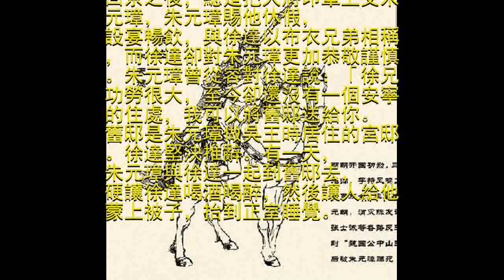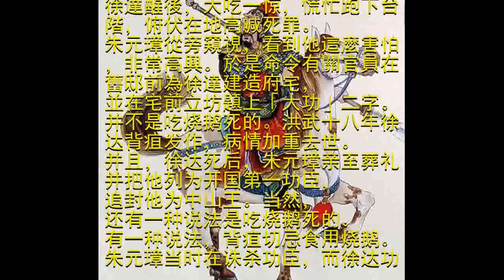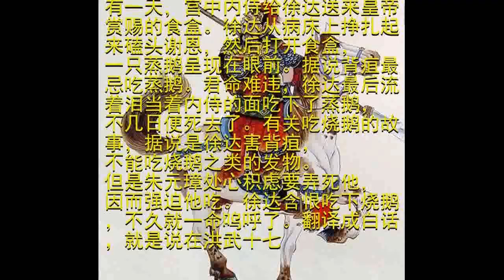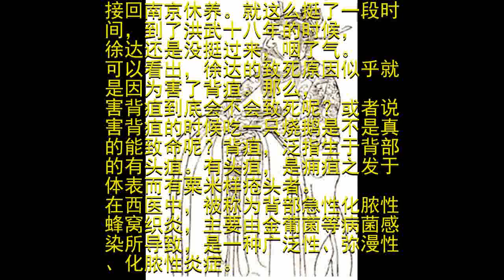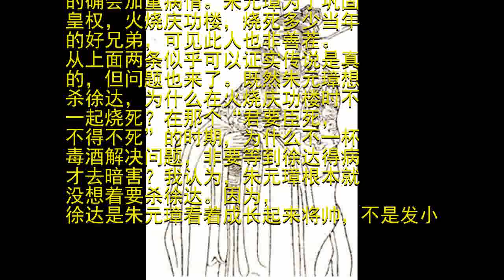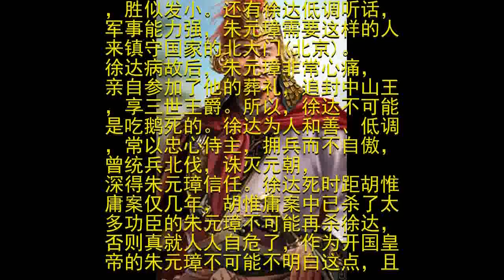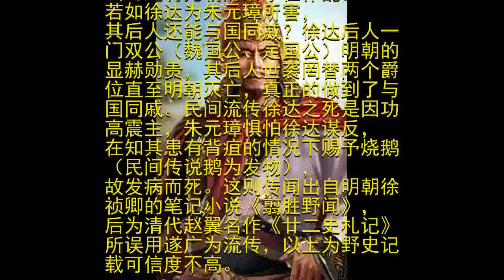历史上徐达到底是不是吃烧鹅死的呢？其中有什么原因？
徐達每年春天率軍出征，晚冬又應召返回，習以為常。回京之後，總是把大將印章上交朱元璋，朱元璋賜他休假，設宴暢飲，與徐達以布衣兄弟相稱，而徐達卻對朱元璋更加恭敬謹慎。朱元璋曾從容對徐達說：「徐兄功勞很大，至今卻還沒有一個安寧的住處，我可以將舊邸送給你。舊邸是朱元璋做吳王時居住的宮邸。徐達堅決推辭。有一天，朱元璋與徐達一起到舊邸去，硬讓徐達喝酒喝醉，然後讓人給他蒙上被子，抬到正室睡覺。徐達醒後，大吃一惊，慌忙跑下台階，俯伏在地高喊死罪。朱元璋從旁窺視，看到他這麼害怕，非常高興。於是命令有關官員在舊邸前為徐達建造府宅，並在宅前立坊題上「大功」二字。并不是吃烧鹅死的。洪武十八年徐达背疽发作，病情加重去世。并且，徐达死后，朱元璋亲至葬礼并把他列为开国第一功臣，追封他为中山王。当然，还有一种说法是吃烧鹅死的。有一种说法，背疽切忌食用烧鹅。朱元璋当时在诛杀功臣，而徐达功高震主，引起了朱元璋的杀意。有一天，宫中内侍给徐达送来皇帝赏赐的食盒。徐达从病床上挣扎起来磕头谢恩，然后打开食盒，一只蒸鹅呈现在眼前。据说背疽最忌吃蒸鹅。君命难违，徐达最后流着泪当着内侍的面吃下了蒸鹅，不几日便死去了。有关吃烧鹅的故事，据说是徐达害背疽，不能吃烧鹅之类的发物。但是朱元璋处心积虑要弄死他，因而强迫他吃。徐达含恨吃下烧鹅，不久就一命呜呼了。翻译成白话，就是说在洪武十七年的时候，月相有变，提示要对一位大将不利，朱元璋对此感到很不爽。而这个时候徐达在北平害了背疽，病情稍有好转的时候，皇帝就派徐达的长子徐辉祖去慰劳他，不久就把他召回了南京。次年二月，徐达病情加重，不久就去世了，时年五十四岁。从这一段记录里，我们可以看出，朱元璋对于天相提示要有上将陨落这一事件是不爽的（恶之）。而这时的帝国第一名将徐达正好身体不好，他就赶紧把他从天干物燥气候不好的北平接回南京休养。就这么挺了一段时间，到了洪武十八年的时候，徐达还是没挺过来，咽了气。可以看出，徐达的致死原因似乎就是因为害了背疽。那么，害背疽到底会不会致死呢？或者说害背疽的时候吃一只烧鹅是不是真的能致命呢？背疽，泛指生于背部的有头疽。有头疽，是痈疽之发于体表而有粟米样疮头者。在西医中，被称为背部急性化脓性蜂窝织炎，主要由金葡菌等病菌感染所导致，是一种广泛性、弥漫性、化脓性炎症。

据《本草纲目》记载:“鹅肉发风发疮”。毒疮患者吃了，的确会加重病情。朱元璋为了巩固皇权，火烧庆功楼，烧死多少当年的好兄弟，可见此人也非善茬。从上面两条似乎可以证实传说是真的，但问题也来了。既然朱元璋想杀徐达，为什么在火烧庆功楼时不一起烧死？在那个“君要臣死，不得不死”的时期，为什么不一杯毒酒解决问题，非要等到徐达得病才去暗害？我认为，朱元璋根本就没想着要杀徐达。因为，徐达是朱元璋看着成长起来将帅，不是发小，胜似发小。还有徐达低调听话，军事能力强，朱元璋需要这样的人来镇守国家的北大门(北京)。徐达病故后，朱元璋非常心痛，亲自参加了他的葬礼，追封中山王，享三世王爵。所以，徐达不可能是吃鹅死的。徐达为人和善、低调，常以忠心侍主，拥兵而不自傲，曾统兵北伐，诛灭元朝，深得朱元璋信任。徐达死时距胡惟庸案仅几年，胡惟庸案中已杀了太多功臣的朱元璋不可能再杀徐达，否则真就人人自危了，作为开国皇帝的朱元璋不可能不明白这点，且当时还有元朝的余孽在作乱。若如徐达为朱元璋所害，其后人还能与国同戚？徐达后人一门双公（魏国公、定国公）明朝的显赫勋贵，其后人世袭罔替两个爵位直至明朝灭亡，真正的做到了与国同戚。民间流传徐达之死是因功高震主，朱元璋惧怕徐达谋反，在知其患有背疽的情况下赐予烧鹅（民间传说鹅为发物），故发病而死。这则传闻出自明朝徐祯卿的笔记小说《翦胜野闻》，后为清代赵翼名作《廿二史札记》所误用遂广为流传，以上为野史记载可信度不高。